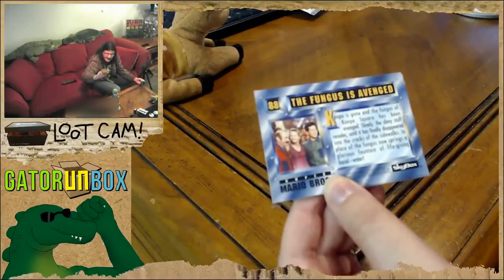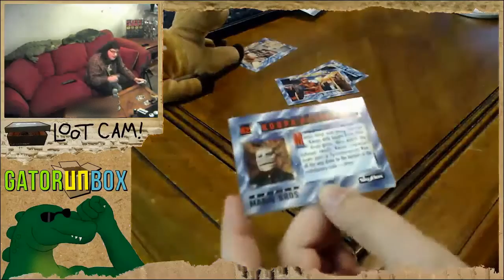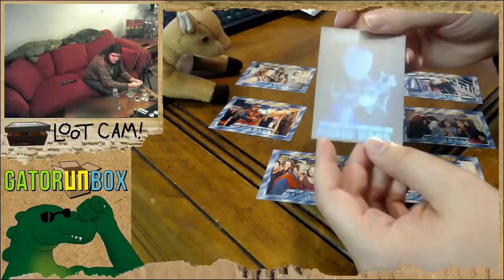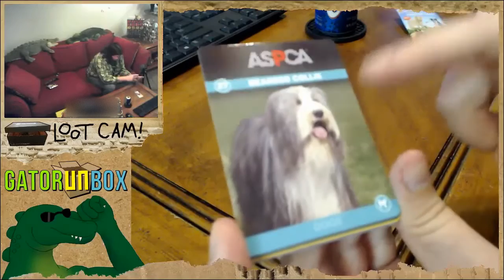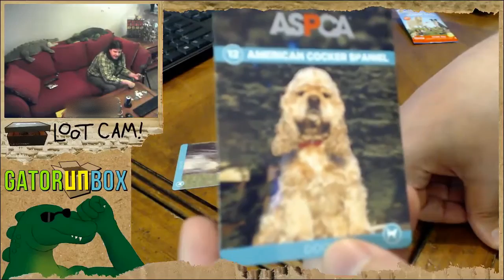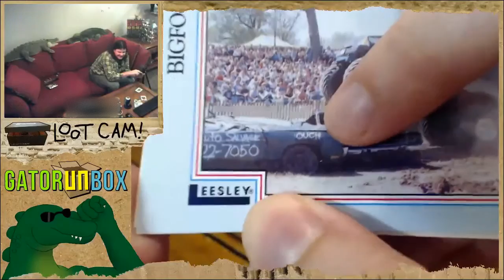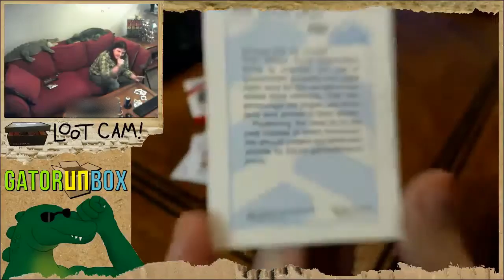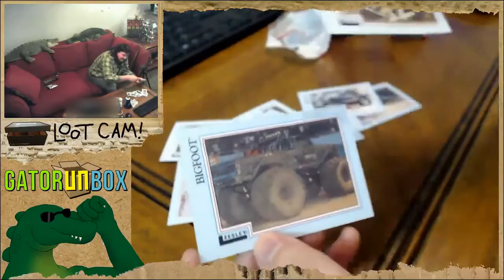Random Trading Cards #1 | GatorUNbox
Okay, we think we've figured out the best way to share our trading card unboxes -- rather than spam you with a bunch of individual booster pack videos we will now be combining them into sets of 3 trading card packs per video.

In this video Draco spins the Prize-O-Matic and lands on some ASPCA charity cards sent in by a fan, a pack of cards from that god awful Super Mario Bros movie, and BIGFOOT THE MONSTER TRUCK!